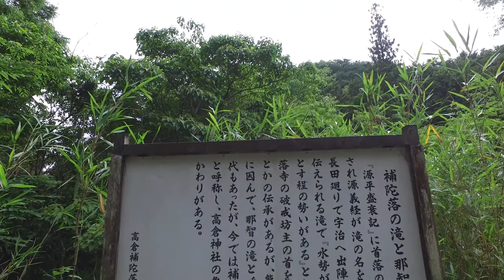補陀落の滝（三重県伊賀市）・・・2017/06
三重県伊賀市の歴史ある滝です。